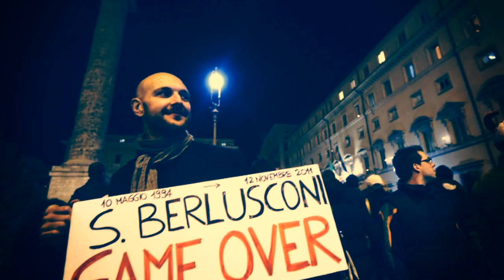Compact Disco - Sound of our Hearts // Eurovision 2012 [HD]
Lyrics:

The whole big world is just one place.
You can say it's all the same.
You may feel: hatred's it sows,
We can show: it's no way to go.

This is the sound of our hearts,
If you listen.
This is a zeal from above
and it can say it all
This a fever they can't take away
This is the sound of, the sound of,
the sound of our hearts.

Harmony can be achieved,
Just find some way to get connected.
Differences may not be wrong
They enrich the things that we know.

Different faiths, different views
All we can do is to turn them in key.

If you listen.